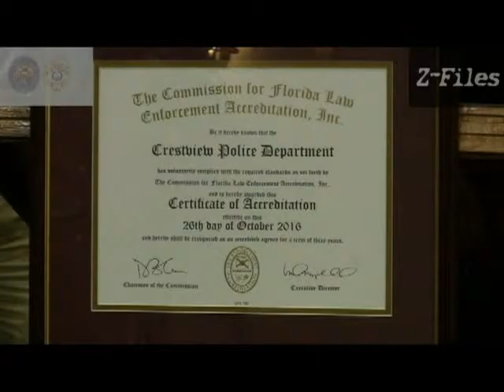CRESTVIEW POLICE DEPARTMENT ACCREDITED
The Commission for Florida Law Enforcement Accreditation has awarded a Certificate of Accreditation to the Crestview Police Department.  This Z-FILES SPECIAL EVENTS VIDEO is the news conference held at Warriors Hall in the George Whitehurst Building on Monday October 31st.